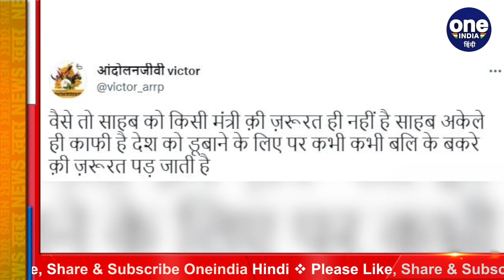Modi Cabinet Expansion: PM Narendra Modi पर Social Media पर यूं चुटकी ले रहे लोग | वनइंडिया हिंदी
Modi Cabinet Expansion: People are taking a dig at PM Narendra Modi on social media. Before the second term of the Modi government, many types of taunts are being made by the opposition parties regarding the Cabinet Expansion. Along with the opposition parties, the reactions of the common people on social media are also quite interesting.

Modi Government के दूसरे कार्यकाल के पहले Cabinet Expansion को लेकर कई तरह के तंज विपक्षी दलों की ओर से कसे जा रहे हैं. विपक्षी दलों के साथ साथ Social Media पर आम लोगों की प्रतिक्रियाएं भी काफी रोचक हैं.